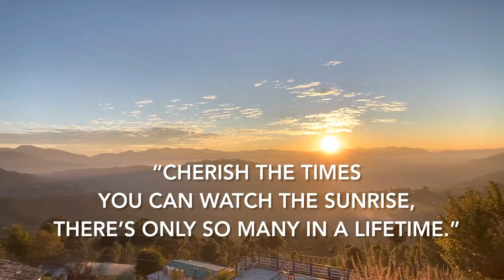6.30 am - The morning sunrise in Kasar Devi Uttarakhand … Enjoy!!!